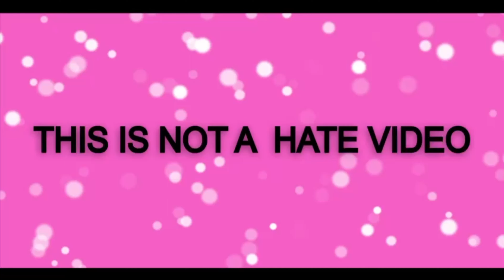Funniest trolls band together drawing meme 😆 elemental,paw patrol,sing2,Chicken run cartoons memes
Funniest trolls band together drawing meme 😆 elemental,paw patrol,sing2,Chicken run cartoons memes funny art